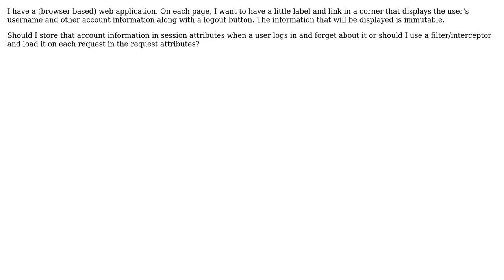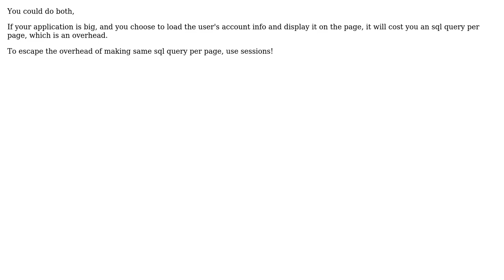Software Engineering: Session or request scope for account details (2 Solutions!!)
Software Engineering: Session or request scope for account details

With thanks & praise to God, and with thanks to the many people who have made this project possible! | Content (except music & images) licensed under CC BY-SA | Music | Images & others | With thanks to user XWormX user Sotirios Delimanolis user JNL and the Stack Exchange Network Trademarks are property of their respective owners. You are responsible for your own actions.